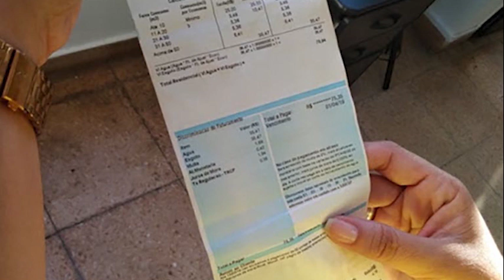Conta de água ficará mais cara a partir de 10 de maio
Segundo informações da Sabesp, a companhia foi autorizada a aumentar as tarifas em aproximadamente 9,5%.